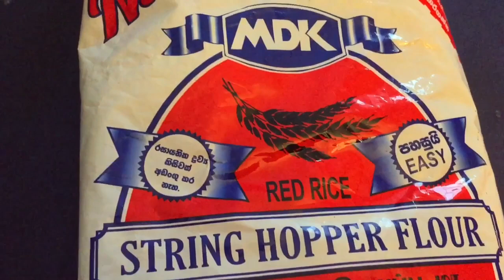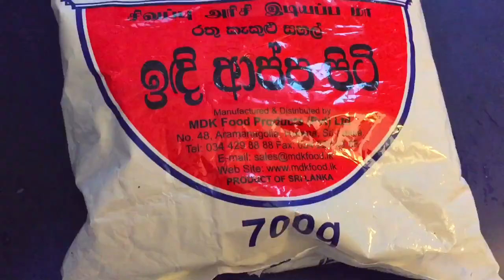ප්‍රංශයෙ අපි ඉදිඅප්ප හදන විදිය.. ලෙසි විදියට ...Let’s make string Hoppers while living in France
Let’s make string hoppers simple and easy. Please subscribe my channel and click the bell  If you think it’s good .thanks a lot to all of you.මෙ විඩියො එක හොදඉනම් සබ්ස්ක්‍රඉබ් කරලා බෙල් එක ක්ලික් කරලා ලඉක් එකකුත් දාලා යන්න අමතක කරන්න එපා. ඔගොල්ලො සියලු දෙනාටම ගොඩාක් ස්තුති මෙ විඩියොව බැලුවාට. සුබ දවසක්
මගෙ අනිත් විඩියෝ ට්ක බලන්න මෙ ලින්ක් එක ක්ලික් කරන්න.